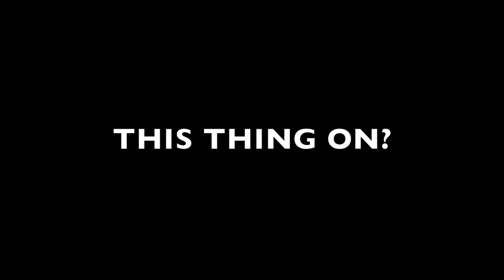2016 Audi S8 full Xpel Stealth Wrap and Ceramic Coating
2016 Audi S8 fully wrapped in Xpel stealth paint protection film and coated in Ceramic Pro. All shot using GoPro Hero 3, enjoy!

Be sure to check us out on our other social medias